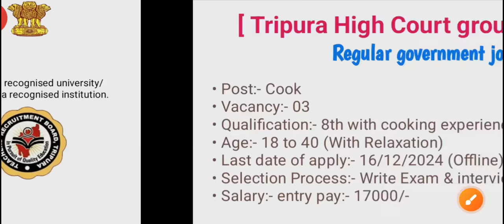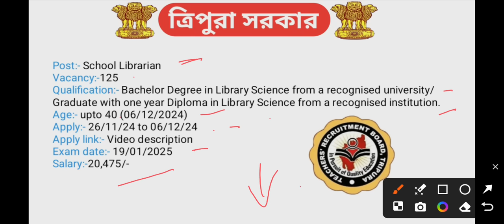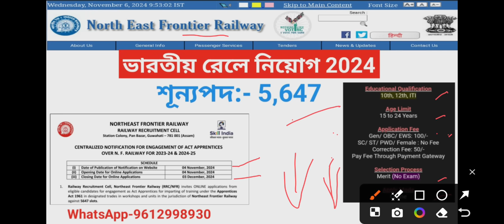ত্রিপুরায় বর্তমানে এই 3টি সরকারি চাকরির ফর্ম ফিলাপ চলছে || ফর্ম ফিলাপ করেছ ?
🔴 In this video we have discussed the three government job forms currently being filled in Tripura.

📌 Get Karma Barta Online Quality Maintain Notes:-
For TPSC- Election Inspector/Revenue Inspector/ Tripura High Court group-D Peon/ SSC GD, MTS/ T.P Constable Viva/ Railway NTPC, RPF, Techniciangr-lll / Dental College / NLU / JRBT-2 & All Exam of Tripura.